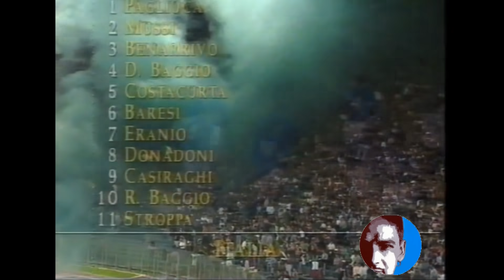ITALIA-SCOZIA 1993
Gioca 90 minuti da infortunato. Regala 3 assist che equivalgono a 3 goal.

Qualificazioni Mondiali 1994 - Gruppo 1, 9ª partita

Roma - Stadio Olimpico

mercoledì 13 ottobre 1993 ore 20:30

ITALIA-SCOZIA 3-1

MARCATORI: Donadoni 3°, Casiraghi 16°, Gallacher 18°, Eranio 80°

ITALIA: Pagliuca, Mussi (Lanna 68°), Benarrivo, Baggio D., Costacurta, Baresi F., Eranio, Donadoni, Casiraghi, Baggio R., Stroppa (Zola 90°) - Allenatore Sacchi Arrigo

SCOZIA: Gunn, McKimmie, Boyd, McLaren, Irvine, Bowman (McStay 70°), Durie, McCall, Jess (Durrant 46°), McAllister, Gallacher - Allenatore Craig Brown

ARBITRO: Craciunescu (Romania)